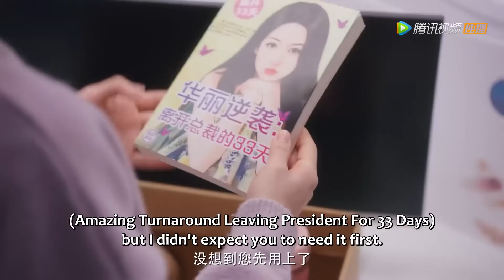方冷江十一因为小七搏斗，僵持之际竟开始互相挠痒痒! |《外星女生柴小七 第二季 My Girlfriend is an Alien S2》精彩片段 EP14 (ENG SUB)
柴小七与方冷的爱情即将圆满却又再生波折的故事。据悉，在第二季中，柴小七的开普敦星“原配”江十一受母星命令，在二人婚礼当天将柴小七强行带走，并对其进行洗脑。“冷气CP”能否冲破阻碍，寻回旧时甜蜜？新的故事，相信将会带给观众满满的新鲜感与惊喜感。
☞主演： 徐志贤/万鹏
【Starring】Thassapak Hsu, Wan Peng